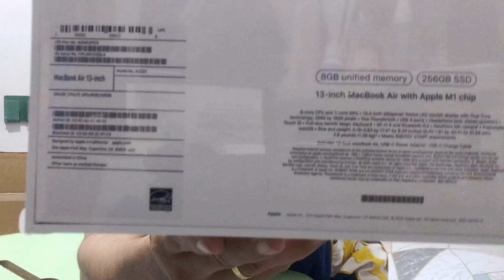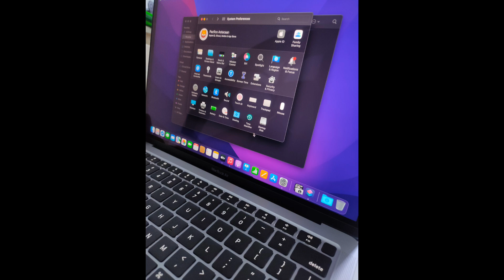GRAND PRICES WINNER- MACBOOK AIR 13 /UNBOXING NAKUHA KO SA PA RAFFLE 2023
Kada taon may pa raffle yong company namin sa lahat ng direct hired na employee.
Hindi ko rin naman iniisip na mananalo ako wala yan sa isip ko kasi since 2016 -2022 hindi rin talaga ako nanalo dahil na rin sa sobra dami namin. Nagulat nalang ako isang araw feb.2023 may nag email sa work ko sa mga lahat na nanalo sa raffle .na shock kami lahat name ko nasa grand prices.thank you lord sa blessing.@jinurtiz2728